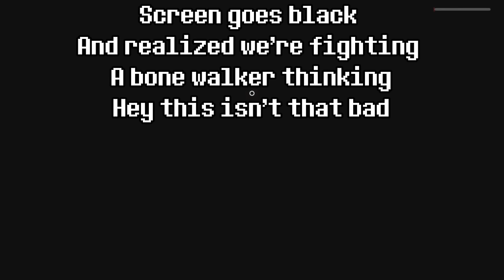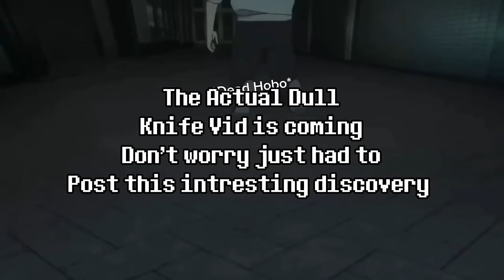Bone Walker Does What to Dull Knife Players?! [UNDERTALE LAST CORRIDOR]